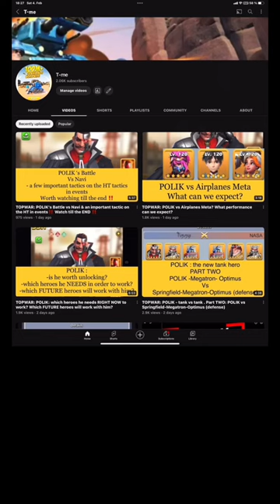TOPWAR: Why is POLIK better then Preycis???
Since 8 months now , I am investing all my time in this YouTube project to help you:
- creating content
- answering all DMs on YouTube, discord , in game
- doing stream , tests etc
It’s FREE and the absolute BEST thing you can do to repay my efforts.
Help me growing this channel to reflect the amount of time , heart , money I invest every single day .